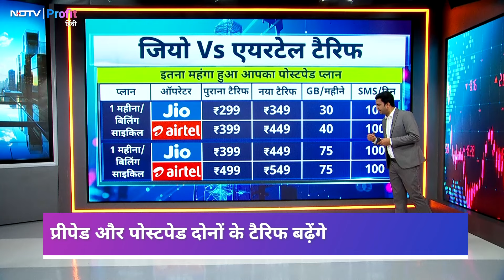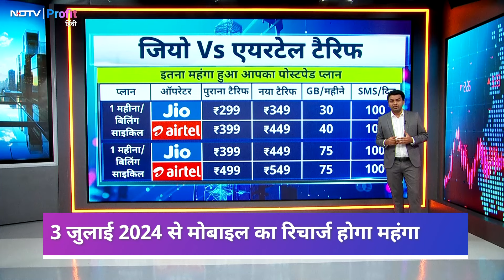Jio और Airtel ने किस Recharge का कितना दाम बढ़ाया? जानिए आसान भाषा में | NDTV Profit Hindi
Reliance Jio ने अपना Mobile Tariff Plans महंगा किया, तो अब Airtel ने भी अपने सभी Recharge के दाम बढ़ा दिए हैं. इस वीडियो में देखिए किसका कौन सा रिचार्ज कितना महंगा हुआ? साथ ही दोनों कंपनियों के सभी रिचार्ज का Comparison भी.